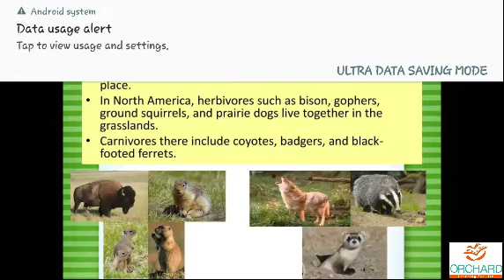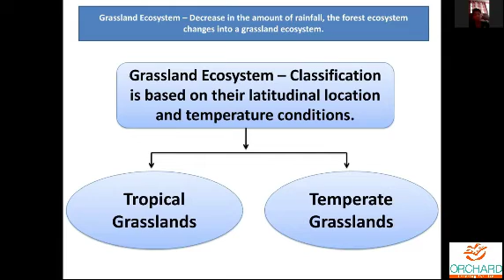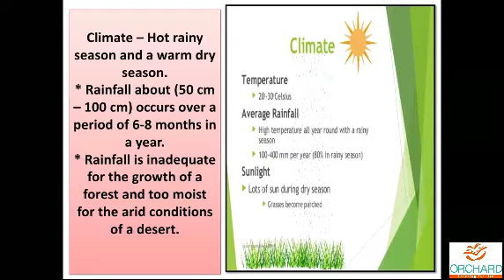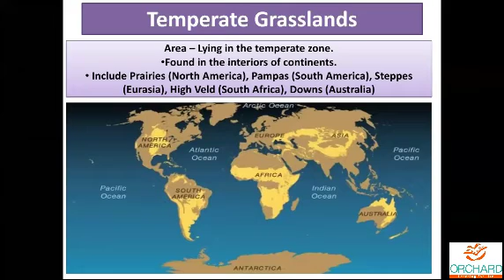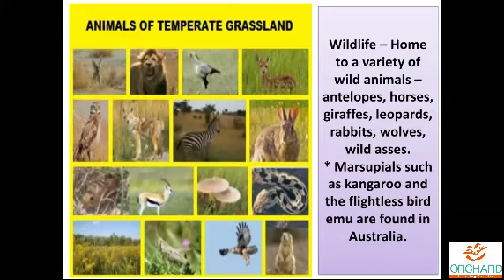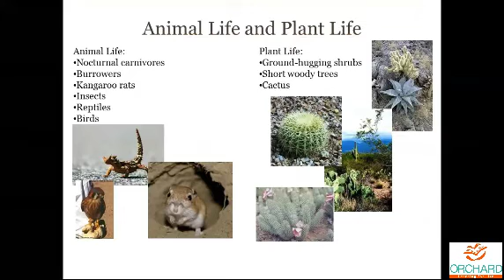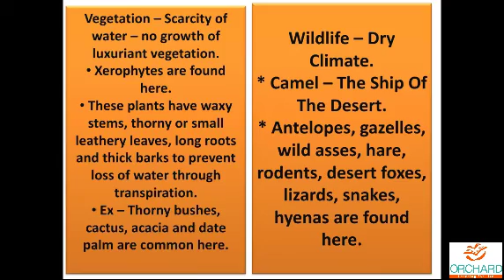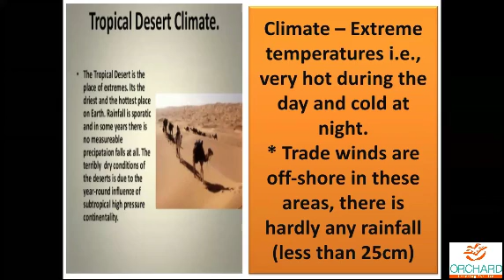25 01 2021 Social G7